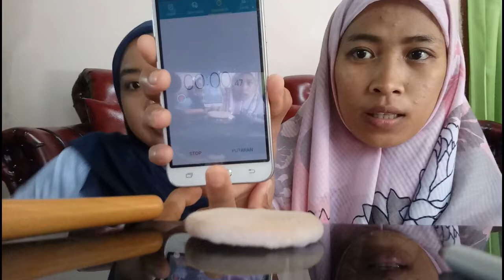[CHALLENGE] MAKE UP CEPAT TANPA RIBET || Hanya 5 Menit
Maaf ya kemarin gak upload karena kuota habis jadi saya uoload hari ini

Tonton Juga